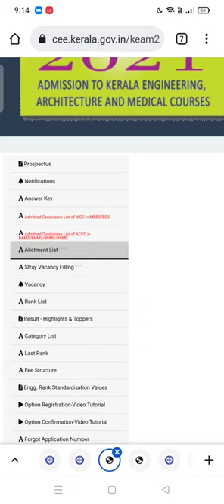keam2021 bds stray Vaccancy filling allotment